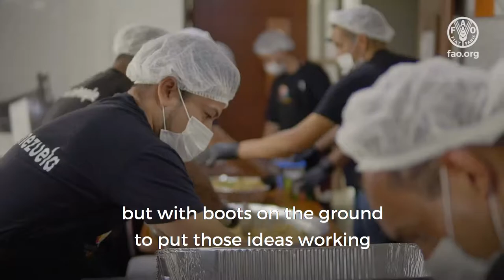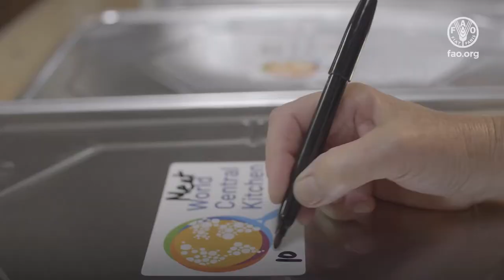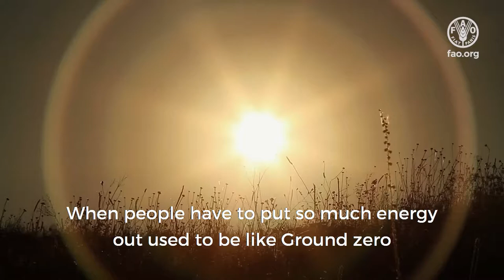Message of Chef José Andrés on food loss and food waste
To mark the first celebration on the International Day of Awareness of Food Loss and Food Waste, Chef José Andrés , Founder of World central Kitchen, speaks about the challenges of tackling this critical issue. Describing the work of his NGO, he addresses the need to work with locals following a natural disaster or emergencies, mobilizing locals farmers, cooks and communities to meet the food security needs of the local populations, while simultaneously driving the local economy.